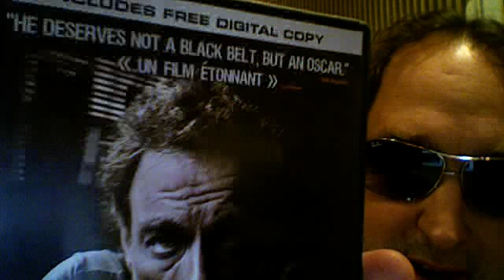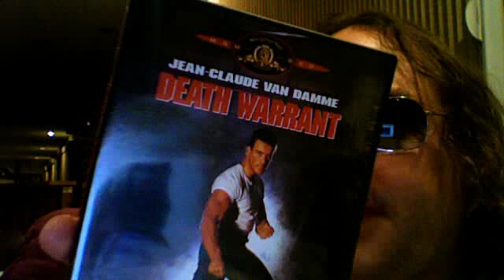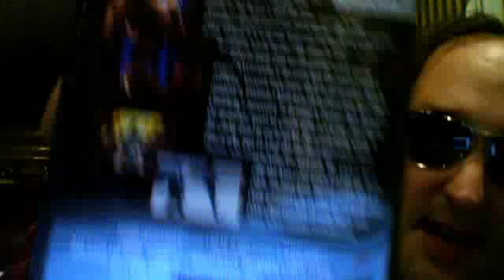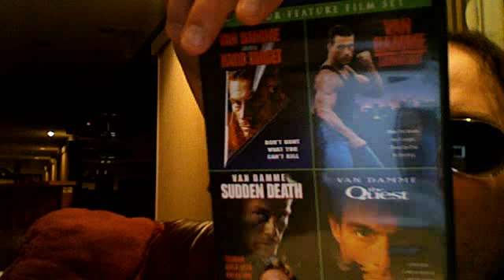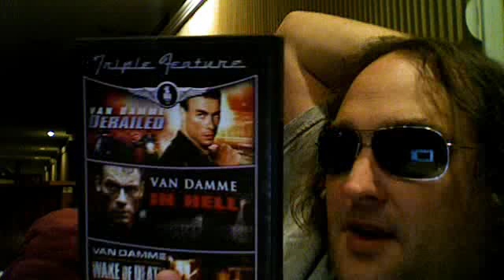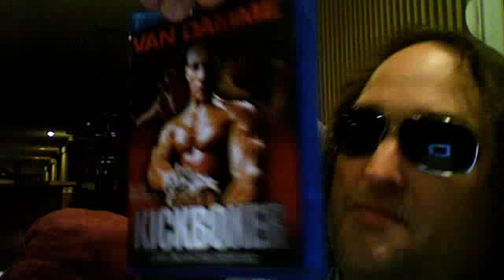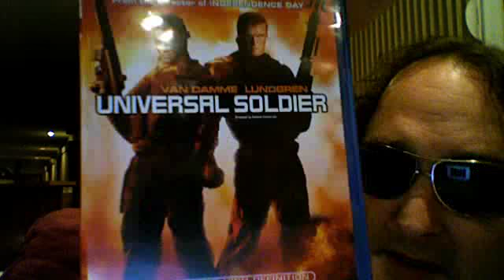Jean-Claude Van Damme DVD + Blu-Ray collection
My JCVD Collection!